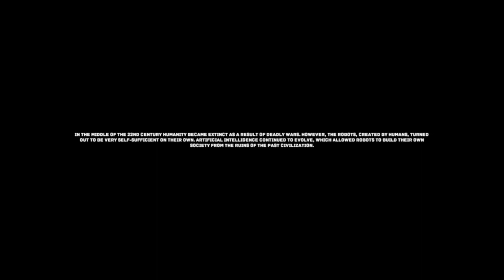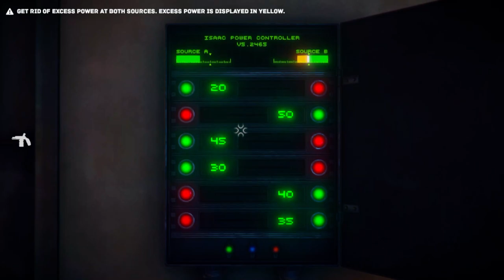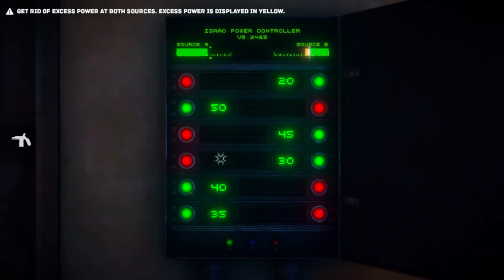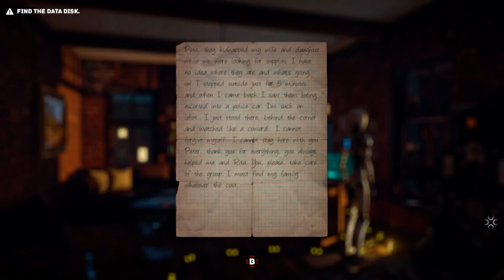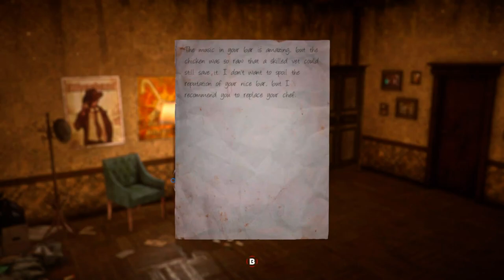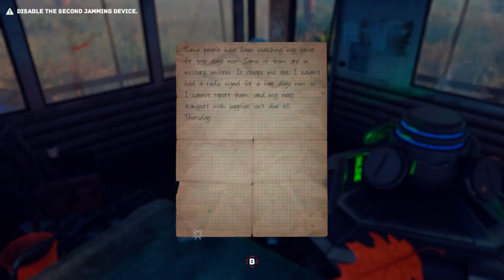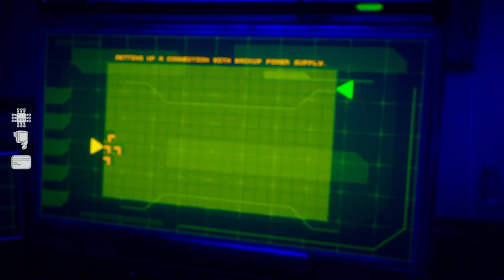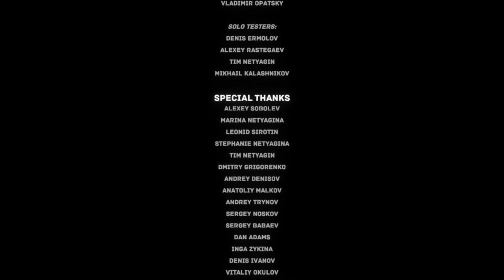The Uncertain: Last Quiet Day Full Game | Gameplay | Longplay | No Commentary | Walkthrough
The Uncertain is an story-driven adventure game set in a post-apocalyptic world. Experience the mysterious vibe of each of carefully explored locations, solve diverse puzzles, make fateful decisions and discuss intriguing matters to find out the whole truth being kept from you.

Imagine making moral choices in a world devoid of morality. Logic rules this world, and every decision is just a set of zeros and ones. Most concepts take a whole new meaning, and some get completely abolished. Luckily reasonable beings, even if not human, always have a choice.